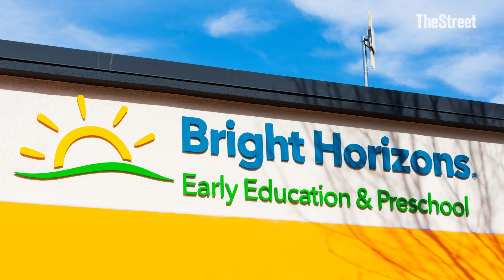Top portfolio manager has a stock pick you wouldn't expect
You may want this childcare stock on your 2025 dance card as many companies return to the office.

Transcript:

CHRIS VERSACE:  Amazon AMZN CEO Andy Jassy really put a shot across a lot of bows, if you will, when he said that starting in January, Amazon's going to be going back to the office five days a week.

Now, if you do a little homework, you would understand that roughly 33% or so of most companies have people in the office four or five days a week. But to the extent that we see more companies bring people back for more days during the week, it could be four, it could be five. Odds are we're going to have to see a little bit of a carrot, not a stick to get people to re-embrace that.

That could be a variety of different benefits. But we do know that if people are going into the office more, child care is going to become an issue for a lot of folks. That's why we took a look at Bright Horizons, ticker symbol BFAM, and we added it to the portfolios bull pen.

Now, is this something that is going to make it to the portfolio? We'll have to see. If we see more companies kind of copying what Andy Jassy at Amazon had to say, pushing or more folks back in the office more days in the week, then this will be something that, at the right price, we may call up into the portfolio. But just because a stock is entering into the bullpen does not guarantee it will make it into the portfolio.

So I would just remind that with folks, a note of caution, let's not get ahead of ourselves. But again, if we see that structural shift reverse from work from anywhere back to return to office, we'll be doing a lot more homework on Bright Horizons.